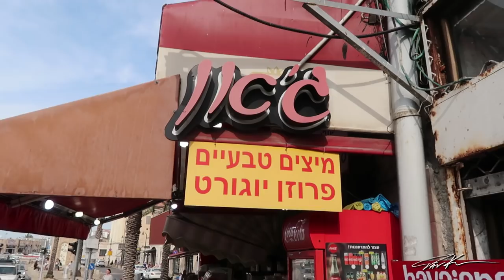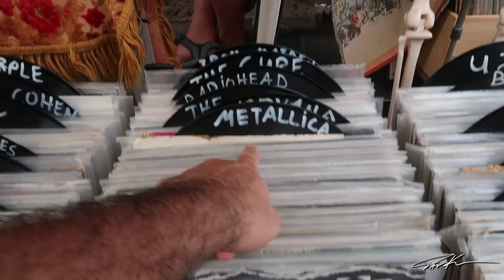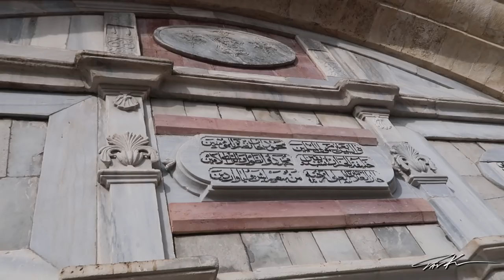Awesome Israeli Market! - Dāv Kaufman Vlogs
Awesome Israeli Market!
While I was in Israel, I had to check out one of my favorite places there, the markets in the old city of Jaffo!

My job is my passion and that is to travel the globe with a focus on filming the planet's most unique and incredible animals for my other YouTube Channel. On this channel, you'll find all the natural history and culture of some of the most amazing places in my often humorous travels around the world!

DĀV KAUFMAN’S REPTILE ADVENTURES LINKS